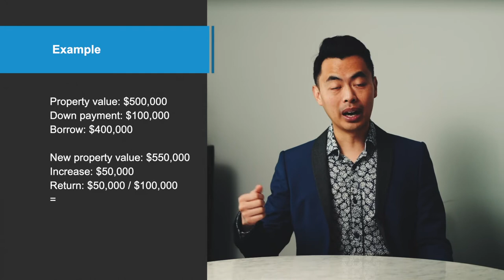What Should You Buy To Protect Yourself Against Inflation?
With inflation becoming higher and higher, we all see prices increasing as well. How can you protect yourself from inflation and take advantage of leveraging? What is the best way you can invest your money?

0:00 Introduction
0:43 What is inflation?
2:02 How can you protect yourself against inflation?
2:40 Protecting yourself with real estate
4:04 Other ways to protect yourself against inflation
4:28 Conclusion